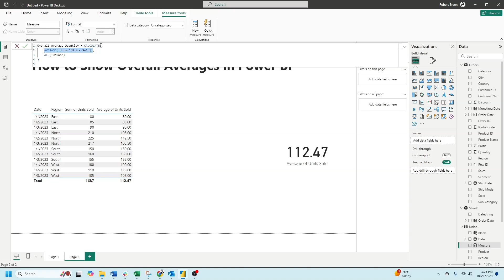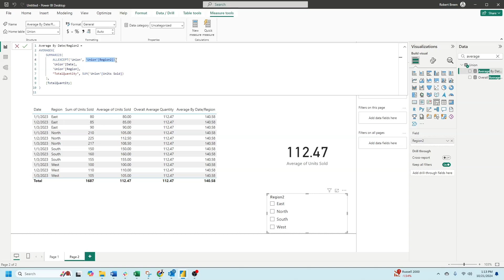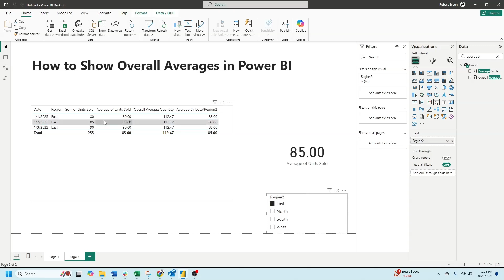Power BI: Show Table Averages the EASY Way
Description: Welcome back to Interactive Training! In this session, we'll explore how to show overall averages in Power BI. Whether you're aiming to display an average across all rows or calculate averages at different levels of detail, this tutorial will guide you through creating dynamic measures and columns using DAX to enhance your data analysis and reporting capabilities.

🔹 How to Show Overall Averages in Power BI | Interactive Training 🔹

📌 What You'll Learn:

Calculating Overall Averages: Learn how to create measures that calculate the average across all rows in your table.
Using CALCULATE with AVERAGE: Discover how to wrap the AVERAGE function within CALCULATE to manipulate filter contexts.
Adjusting Granularity: Understand how to calculate averages at different levels of detail, such as by date and region.
Handling Filters Effectively: Learn how to ensure your averages respond correctly to filters applied in your reports.
Best Practices with DAX: Tips on writing clean and efficient DAX code for accurate average calculations.
Practical Applications: Apply these techniques to real-world scenarios to make your Power BI reports more insightful and actionable.

💡 Why Show Overall Averages in Power BI?

Accurate Metrics: Ensure your reports reflect precise average calculations for better decision-making.
Enhanced Reporting: Create more detailed and insightful reports by breaking down averages at various levels of detail.
Improved Data Analysis: Gain a clearer understanding of performance trends and benchmarks across different segments.
Dynamic Insights: Automatically update your calculations to reflect the most current data without manual adjustments.
Flexible Data Modeling: Adapt your data model to meet various analytical needs with dynamic average calculations.
👉 If you enjoyed this tutorial, please: 👍 Like this video